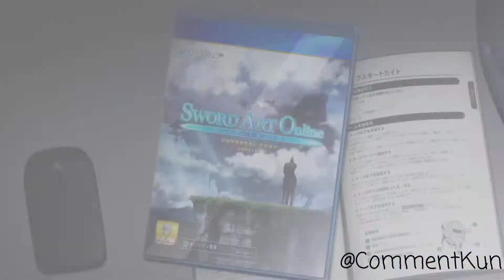"Baron Road" | Sword Art Online Progressive Opening 1(MAD)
Yes there will be another :). I spent alot of time on this, don't know why but hey maybe this is my Christmas present? I saw the movie trailers and I was like, yo me bored why don't I edit so I did :^. So yeah enjoy this Sword Art Online MAD lollll.

Expect more uploads soon. Also if you read this far, what song do you want me to do for OP 2??